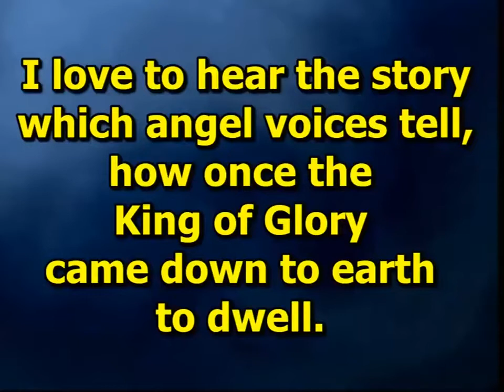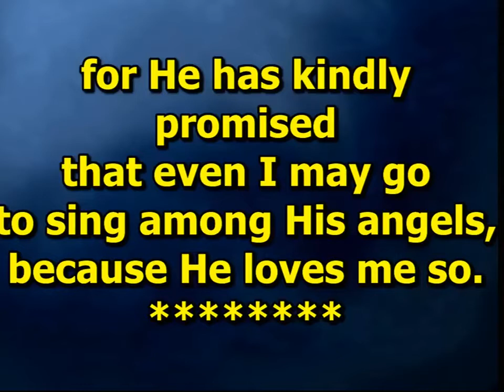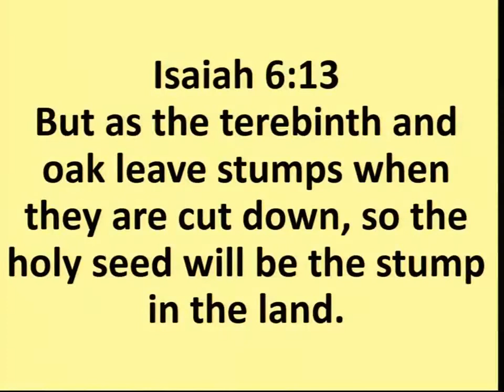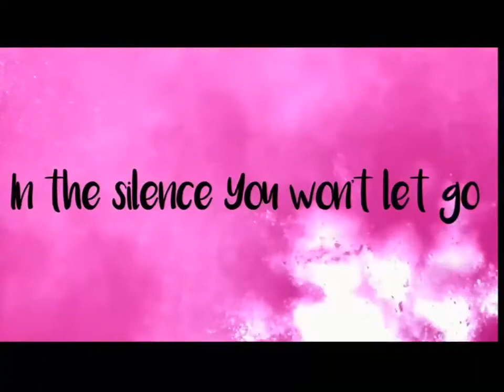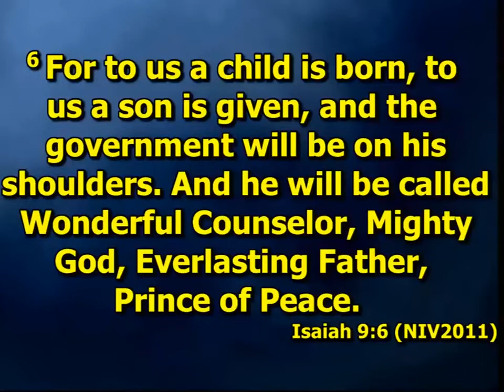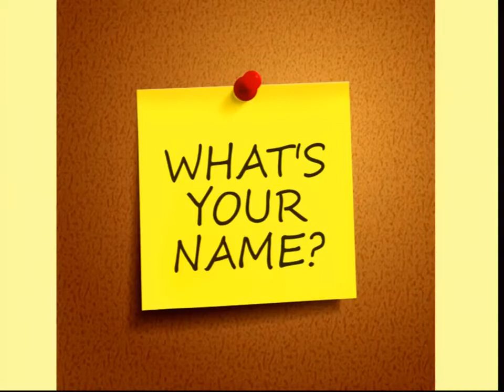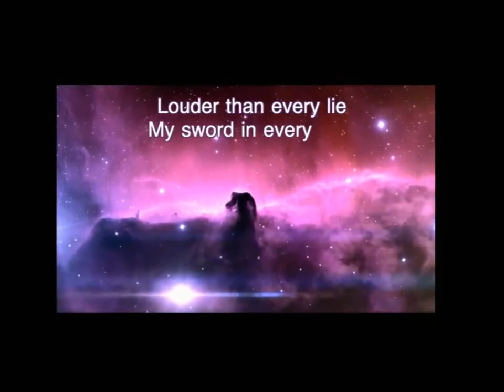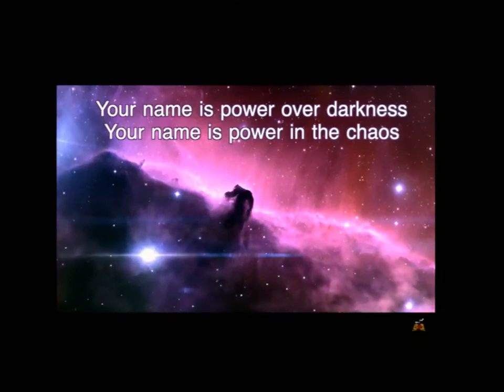Sunday 20th February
Family service
Rev Jeff McWatters